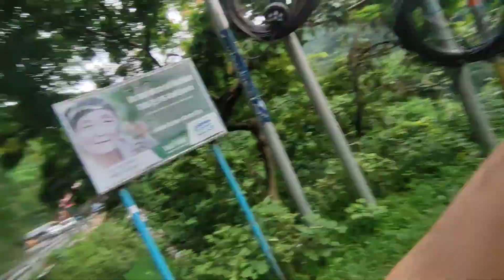New Place new age || Birthday special at Siliguri 😍❤️‍🩹|| itsdbkvlogs